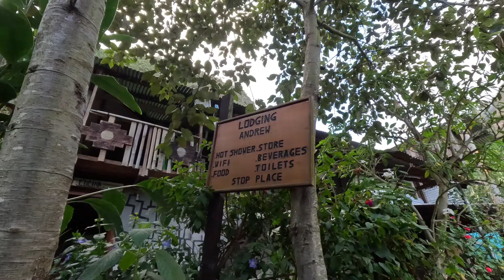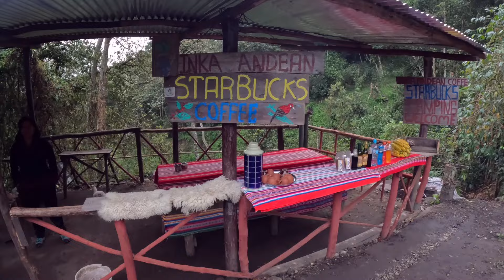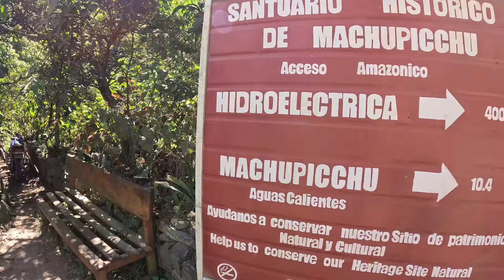SALKANTAY TRAL - 4 Day Trek & MACHU PICCHU - PERU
May 2024 - a 4 day trek along the Salkantay Trail and a day spent exploring Machu Picchu. A challenging trek but SO amazing, unforgettable and so rewarding.

My must-have essentials (among other kit)
altitude sickness medication & other medications
electrolytes
blister plasters
lots of change in Soles for snacks/showers/wifi
suncream!
warm layers and a hot water bottle or hand warmers
hat & good sunnies
decent power banks to last 4 days